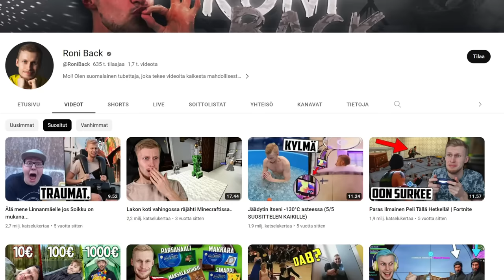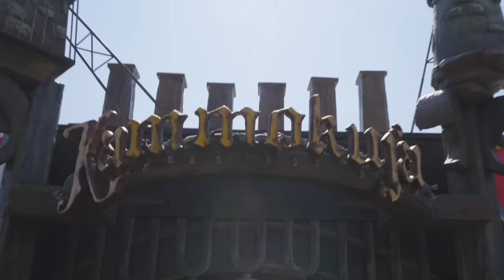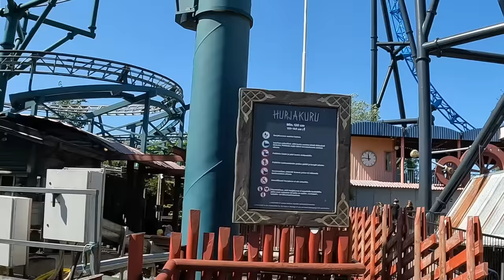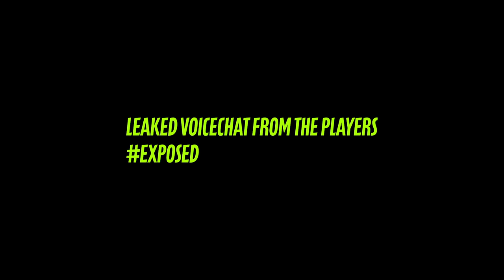Et uskalla haaste Linnanmäellä!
Ootte parhaita └[´• ◡ •`]┘